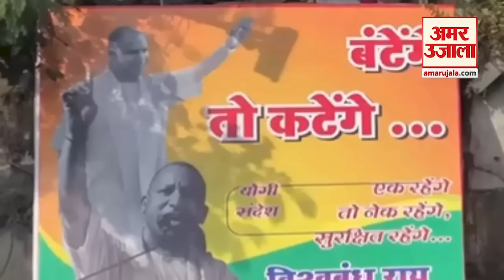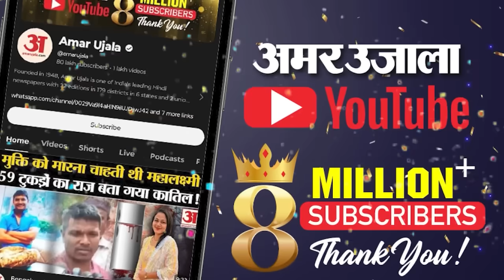Sisamau By Election Result 2024: Naseem Solanki ने तोड़ी भाजपा की किलेबंदी, पति इरफान को भी पछाड़ा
Sisamau By Election Result 2024: विपरीत परिस्थितियों के बाद भी सपा के मजबूत गढ़ में सहानुभूति लहर के साथ नसीम सोलंकी ने पहले ही प्रयास में वोटों के प्रतिशत के मामले में अपने पति इरफान सोलंकी को भी पीछे छोड़ दिया। परिसीमन के बाद से सपा यहां से लगातार चार बार जीत चुकी है और इसमें इस बार सबसे ज्यादा बावन.36 प्रतिशत वोट सपा की झोली में आए हैं।